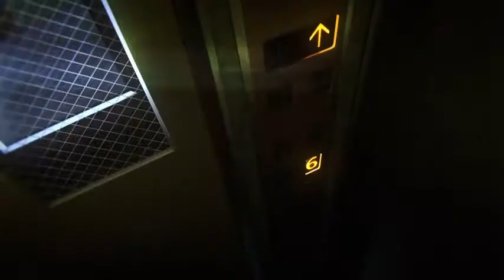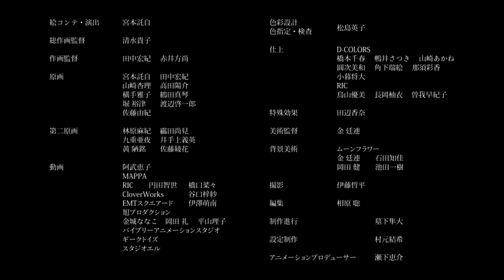Jujutsu Kaisen Opening 3 24 FPS By Eve